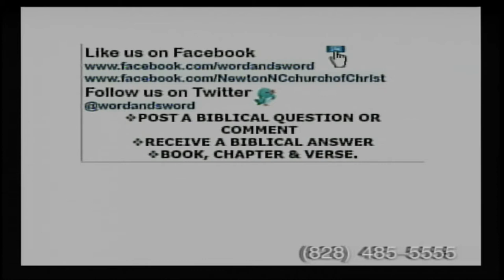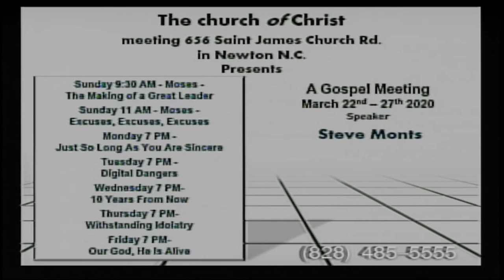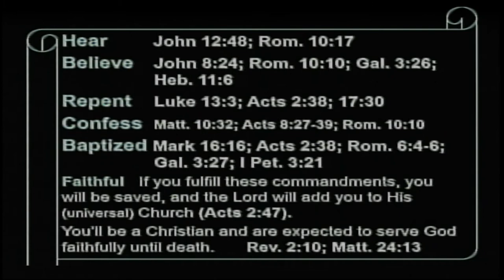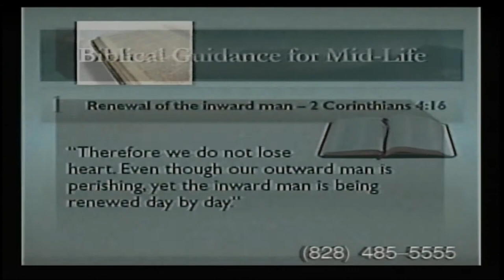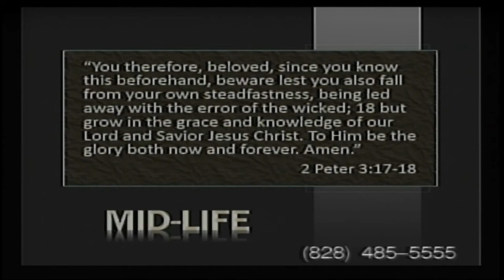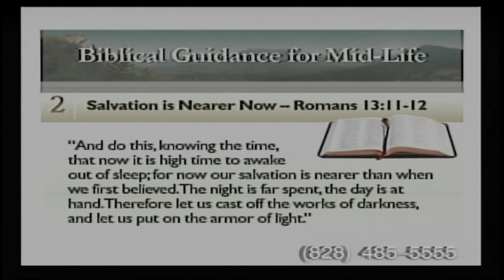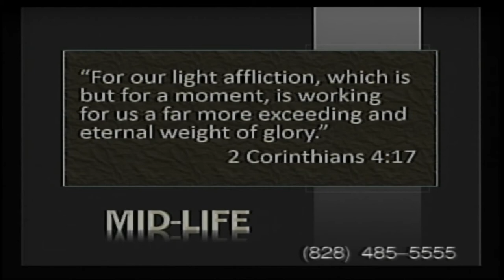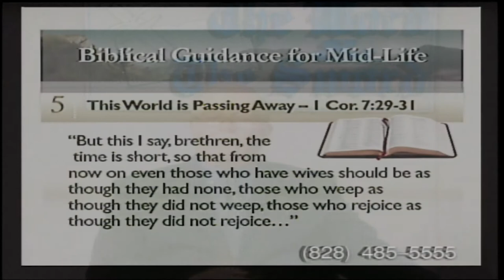The Stages of Life- concluded lesson #05 2020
The Stages of Life- concluded
Stan Adams
Steven Deaton Intro